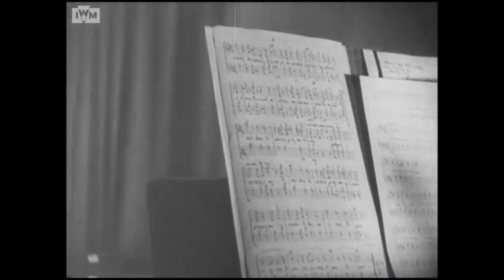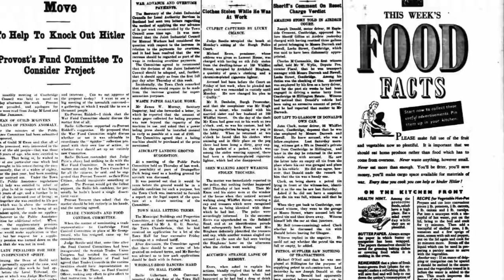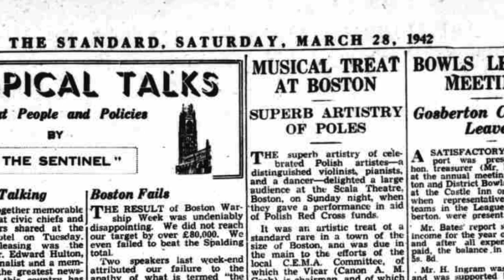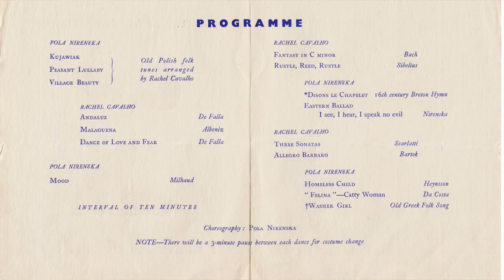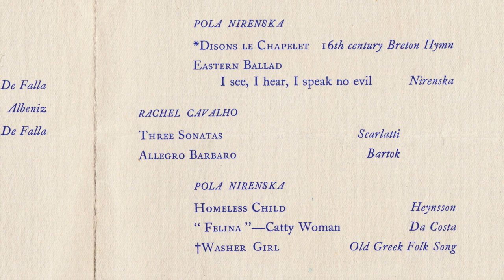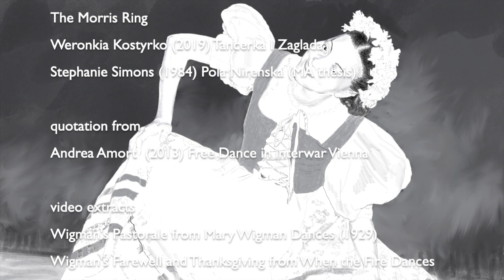Nireńska and the Polish Army Choir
This third video on the Polish Jewish dance artist Pola Nireńska (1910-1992) focuses on a British propaganda film Kit Bag Songs from 1944 of Nireńska dancing with the Polish Army Choir. Apart from giving insights into Nireńska as a dancer in the 1940s, this raises questions about dance and nationalism, and modern dance in England at the time. The full film of Kit Bag Songs, in only part of which Nireńska appears, can be seen on the Imperial War Museum’s website at
The script for this video is on my wordpress blog